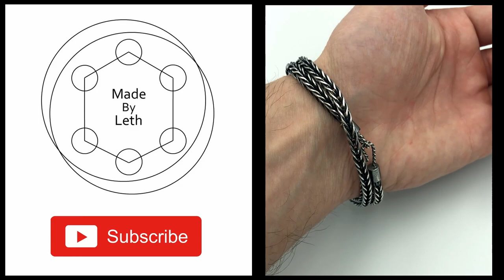How to make a silver oxidized foxtail bracelet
In this video I show how I made this silver oxidized foxtail bracelet from silver wire.

Below is a list of some of the tools (or similar tools) that I use to make my videos and jewelry:

Marking & Measuring Tools:
Digital Caliper
Metal scriber

Bench Pin & Vise:
Bench Pin Clamp
Bench vise

Soldering Tools:
Silver solder paste
Soldering tweezers
Soldering board
Charcoal block
Small butane torch
Large butane torch

Saw & Files & Cutting Tools:
Jeweler's Saw Frame
Micro cutter
Plate shear

Hammer & Ring Mandrel & Bench Block:
Nylon Hammer
Ring mandrel
Steel bench block

Oxidation:
Liver of sulfur

Polishing Machine & Tools:
Flex shaft
Radial bristle disc abrasive brush
Tumbler for polishing
Stainless steel tumbling shots

Silver Wire:
925 Sterling silver wire

Photo Box & Light:
Photo light box
Photo light